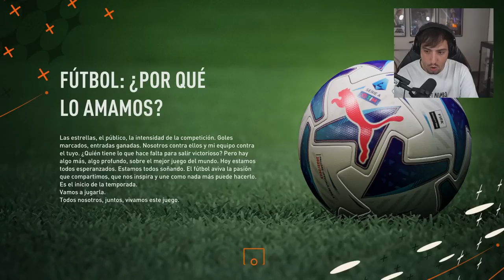LA GRAN FINAL DEL MUNDIAL 2026 | MODO CARRERA JUGADOR FIFA 23 EP 16